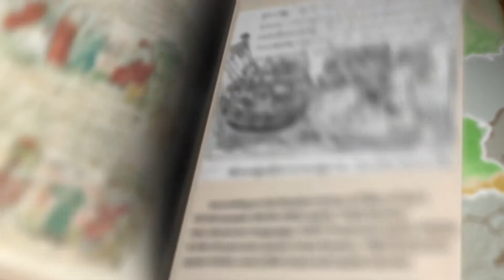Deep History: What medieval Rus' has to do with Ukraine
UkraineWorld, an English-language multimedia project about Ukraine run by the NGO Internews Ukraine, and the Ukrainian Institute launched a joint project "Ukraine in 2 Minutes".

In the project, we explain key highlights of Ukraine`s history and culture in a brief style, and debunk the myths and stereotypes about Ukraine.